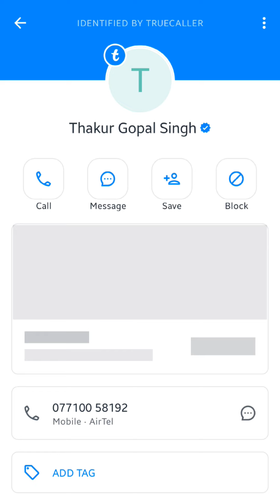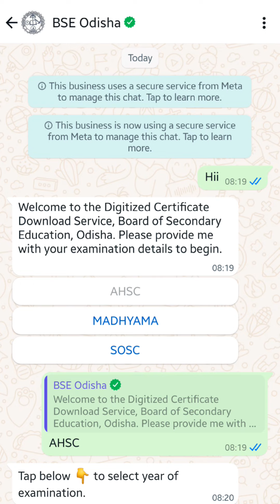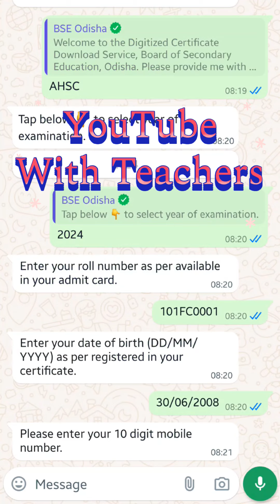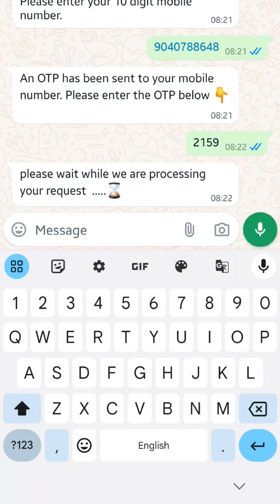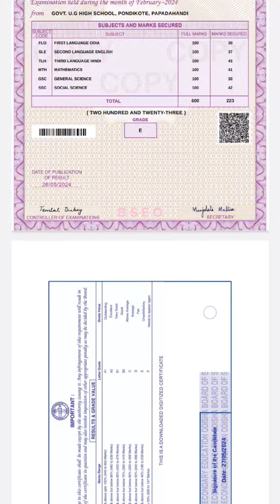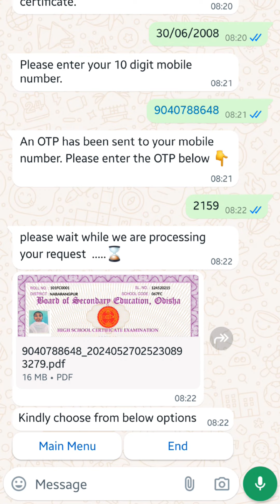Live Demo Digital Matric Certificate In Pdf|| WhatsApp ରେ କେମିତି ପାଇବେ ଦଶମ ଶ୍ରେଣୀ Certificate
*କିପରି ୱାଟ୍ସଅପ ରେ ଦଶମଶ୍ରେଣୀ ପାସ ଛାତ୍ରଛାତ୍ରୀ ନିଜ ଡିଜିଟାଲ PDF ସାର୍ଟିଫିକେଟ ଡ଼ାଉନଲୋଡ଼ କରିବେ ସେ ସମ୍ପର୍କରେ ସୂଚନା :*

1. ପ୍ରଥମେ ନିଜ ମୋବାଇଲରେ whatsapp ନମ୍ବର 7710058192 କୁ save କରିବାକୁ ହେବ l

2. ଏହା ପରେ ସେହି whatsapp ନମ୍ବରକୁ Hi କିମ୍ବା BSE ଲେଖି ମେସେଜ କରିବାକୁ ହେବ l

3. ଏହାପରେ ସେଥିରେ ତିନୋଟି option AHSC,MADHYAMA,SOSC(1st) ଥିବ l ସେଥି ଭିତରୁ ପ୍ରଥମ AHSC କୁ selection କରି click କରିବାକୁ ହେବ l

4. ଏହାପରେ AHSC 2024 ରେ click କରିବାକୁ ହେବ l

5. ଏହା ପରେ ନିଜର ଦଶମ ପରୀକ୍ଷା ଦେଇଥିବା Roll no କୁ ଏଣ୍ଟ୍ରି କରିବାକୁ ହେବ l

6. Roll no ର ଏଣ୍ଟ୍ରି ସରିବା ପରେ ନିଜର ଜନ୍ମ ତାରିଖ ( Date of Birth) ଯାହା ଆଡମିଟ କାର୍ଡରେ ହିଁ ଅଛି ଏଣ୍ଟ୍ରି କରିବାକୁ ହେବ l

7. ଏହା ପରେ ମୋବାଇଲ ନମ୍ବର ଏଣ୍ଟ୍ରି କରିବାକୁ ହେବ ଆଉ ମୋବଇଲ ନମ୍ବର ଦେଇସାରିଲା ପରେ ମୋବାଇଲକୁ ଗୋଟିଏ OTP ଆସିବ l

8. OTP ଆସି ସାରିଲା ପରେ ତାହାକୁ ଦେଇଥିବା ଖାଲି ଜାଗାରେ ପୂରଣ କରି ଏଣ୍ଟ୍ରି କରେଇଦେଲେ ସାଙ୍ଗେ ସାଙ୍ଗେ ଡିଜିଟାଲ PDF ସାର୍ଟିଫିକେଟ

ଆସିଯିବ l

9. ଫଳାଫଳ ବାହାରିବାର ପ୍ରଥମ ସପ୍ତାହ ( ସାତ ଦିନ ) ପର୍ଯ୍ୟନ୍ତ ଛାତ୍ରଛାତ୍ରୀ ମାଗଣାରେ Digital certificate download କରିପାରିବେ ପରବର୍ତ୍ତୀ ସମୟରେ ଫଳାଫଳ ପାଇଁ ପାଇଁ ଆବେଦନ ଚାର୍ଜ (ଟଙ୍କା) ପୈଠ କରିବାକୁ ପଡିବ l

10. Digital certificate ପାଇଲା ପରେ A4 ସାଇଜରେ କୌଣସି ଜେରକ୍ସ ଦୋକାନରେ

ପ୍ରିଣ୍ଟ ବାହାର କରିପାରିବେ l

Regards
With Teachers